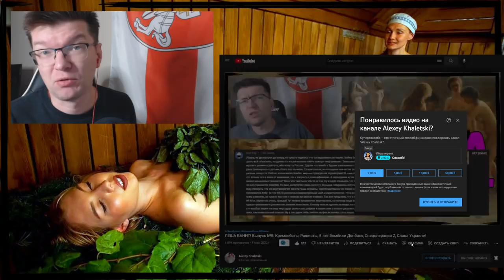ЛЁША БАНИТ! Выпуск №6: Сидим и кукарекаем, русофоб получает по зубам, зачем банить?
Лёша пытается не сойти с ума пока банит рашистов у себя в комментариях!

► Bitcoin: bc1qhswrpdxwyajcz4c5v2rw3q6z9xv6m482dmtal3
► Etherium: 0x9E2F06907c446a0FBb81c65D09b49B89648abee9

Содержание:
0:00 - Вступление
0:54 - Коты Леопольды
7:34 - И все закукарекали!
13:25 - Русофоб получает по зубам
16:26 - Настоящая история
20:49 - Где вы были 8 лет?
31:41 - О, боже, он трёт наши комменты!
37:47 - Чтобы вам никого не пришлось банить